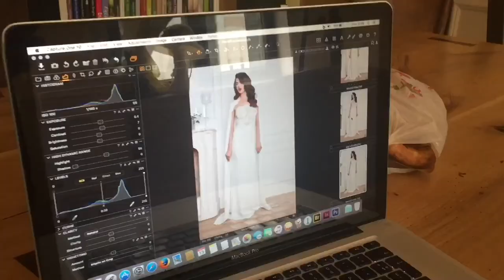Backstage sneak peek! Diva makeup!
Shooting day with beautiful @christina_ich !!! @marieollieofficial @stefandani @camelianegrea @andramanea